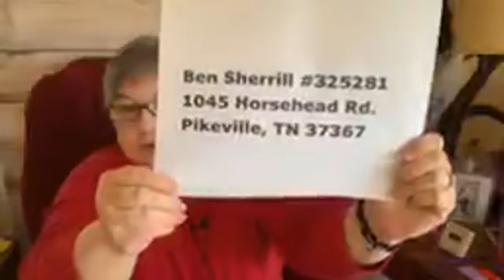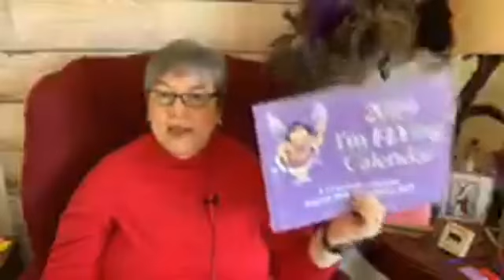It is Super Bowl Sunday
Let talk about a lot of different things today; from decorating to decluttering!